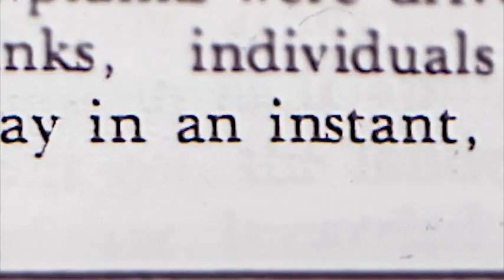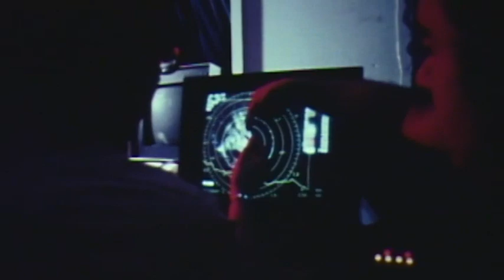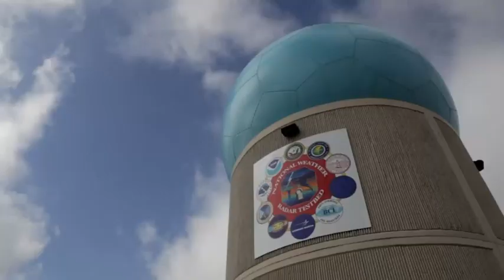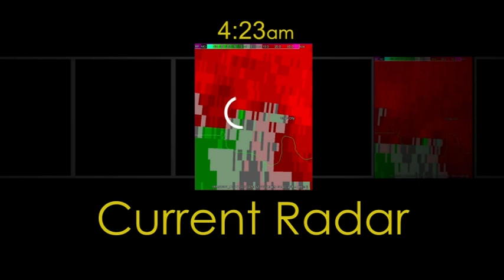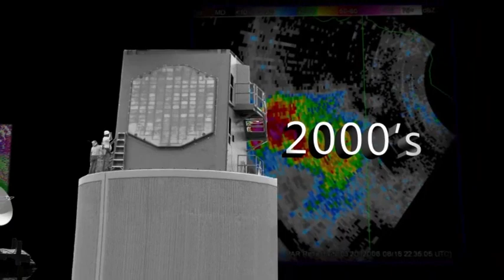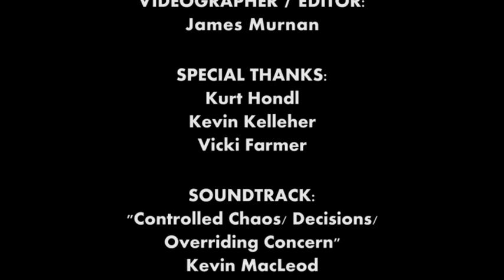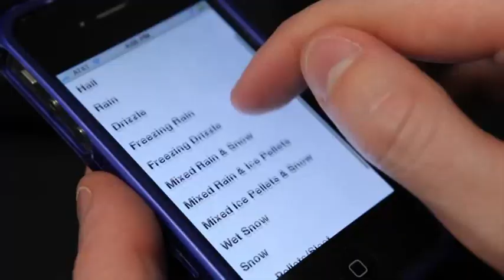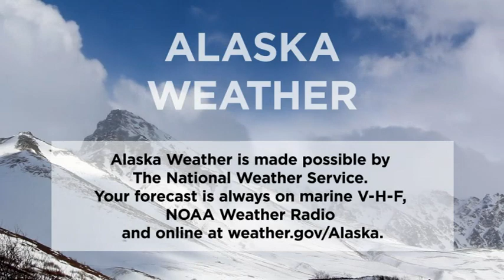April 08, 2018 - Alaska Weather